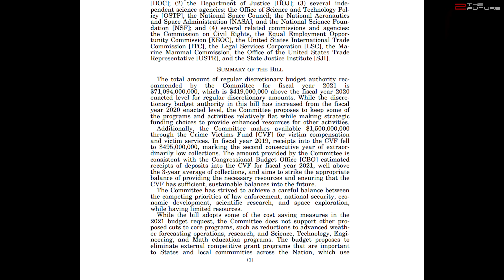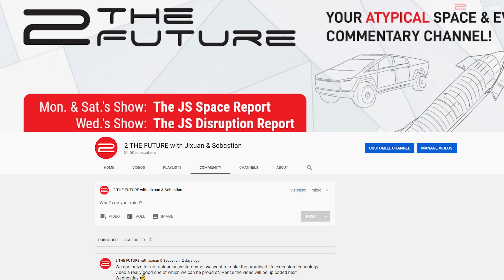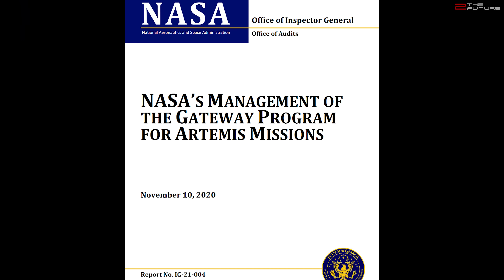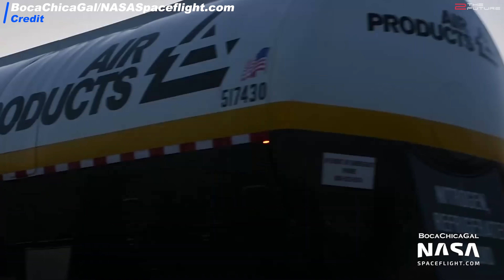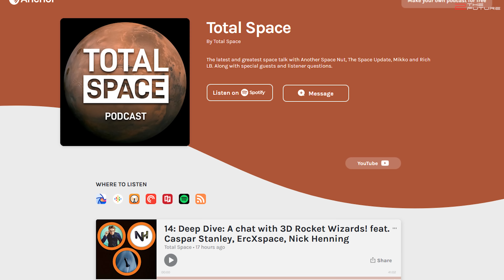NASA DELAYS 2024 Moon Landing, SpaceX Crew-1 Launch & Starship Test Update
0:00 Intro: NASA 2024 moon landing is likely delayed due to missing funding for NASA Artemis lunar lander, NASA & SpaceX Crew-1 launch to the ISS is scheduled this Sunday, a potential explosion was prevented in the latest Starship SN8 static fire test.
1:14 The latest spending bill for NASA suggests that NASA won't get the necessary funding to develop the required lunar lander for the crewed NASA 2024 moon mission as part of their Artemis moon to Mars program. Hence SpaceX lunar Starship will highly likely send astronauts back to the moon before NASA 2024 moon landing.
6:20 Jim Bridenstine might step down as NASA administrator in 2021 and leads to slower progress of NASA's Artemis moon program as well as no NASA investing in the moon version of SpaceX Starship.
7:39 NASA Artemis lunar gateway also suffers cost overruns and delays, including the planned SpaceX Falcon Heavy launch in 2023.
8:55 At Boca Chica, the second  SpaceX Starship SN8 static fire test didn't go so well. Starship SN8 lost vehicle pneumatics during the latest Starship static fire test, hence the long awaited SpaceX Starship 15 km flight test is still uncertain. But work on the Super Heavy launchpad continues, and the first segments of SpaceX Super Heavy Boosters have been transported into the High Bay for stacking.
10:30 SpaceX Falcon 9 Crew Dragon launch system is now officially NASA human rated, and will send four astronauts to the ISS on the Crew-1 mission this weekend.
11:02 Our future Mars explorers sent to Mars by SpaceX Starship / Super Heavy might discover simple life forms in the underground lava tubes and subglacial lakes on Mars.